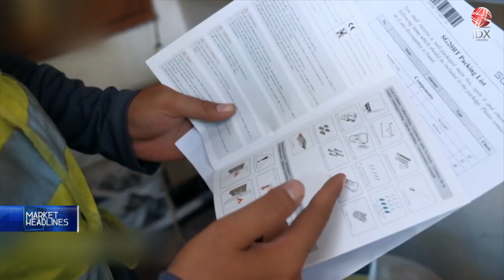Minister: Indonesia Will Not Sacrifice Forest for Solar Energy | MARKET HEADLINES 28/10/2022